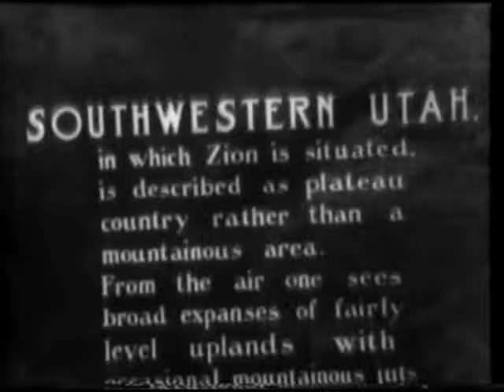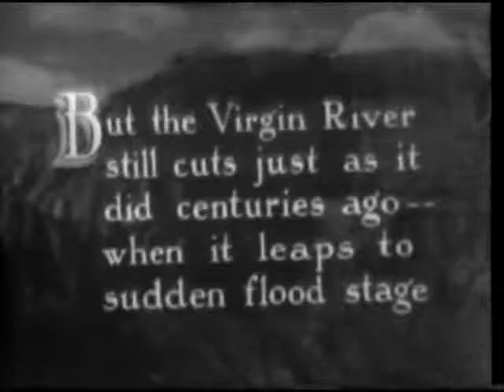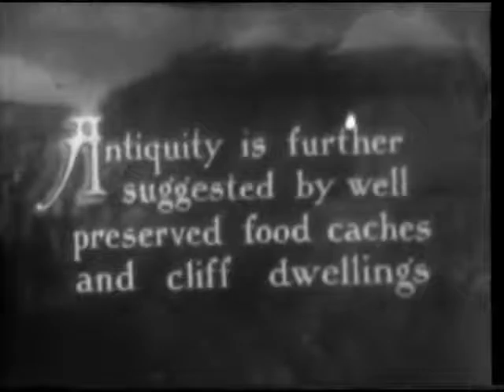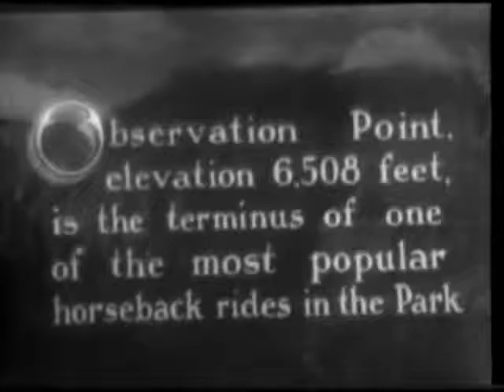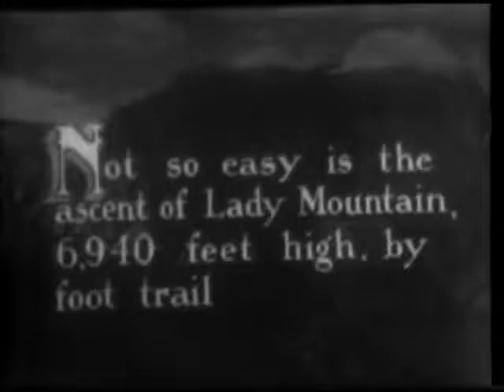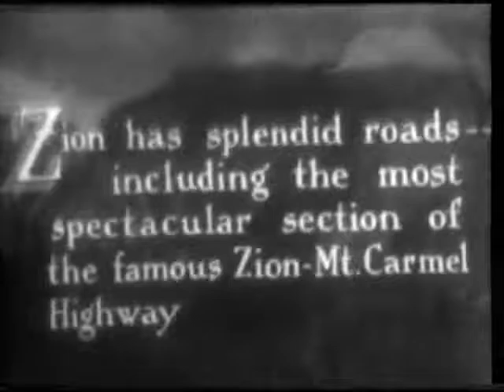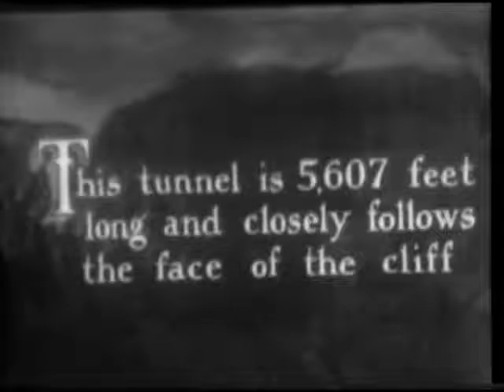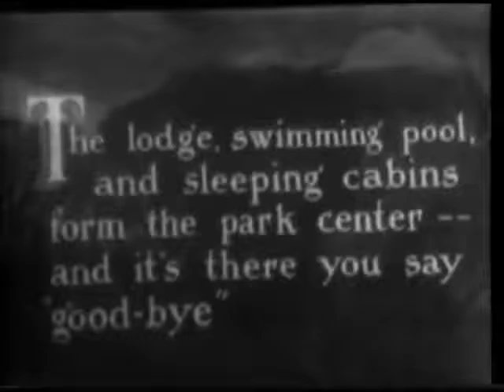RAINBOW OF THE DESERT, Scenic views in the lion National Park of Utah. Reel 1 shows canyons, cli...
Scenic views in the lion National Park of Utah. Reel 1 shows canyons, cliffs, the Virgin River at flood stage, cliff dwellings, and relics of Utah's colonization by the Mormons exhibited in the Zion Museum. Reel 2 shows camping areas and tourist lodges, native vegetation, and views along park roads.

Creators: Department of the Interior. Division of Motion Pictures.  ?- ? (Most Recent)
From: Series: Motion Picture Film Documentation of the Diverse Activities of the Department of the Interior, 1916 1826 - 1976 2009
Record Group 48: Records of the Office of the Secretary of the Interior, 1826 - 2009
localIdentifier: 48.5
naId: 11637